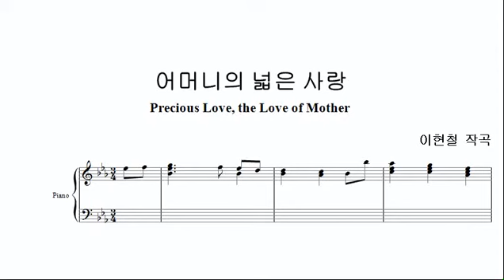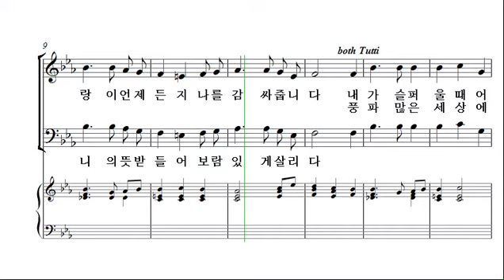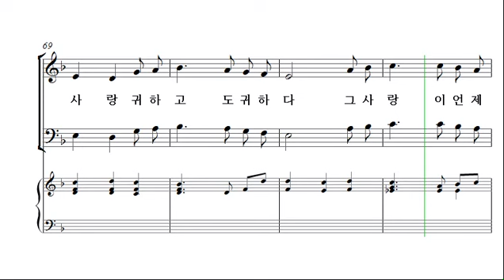[예수 나의 기쁨 6집] 24. 어머니의 넓은 사랑 _알토